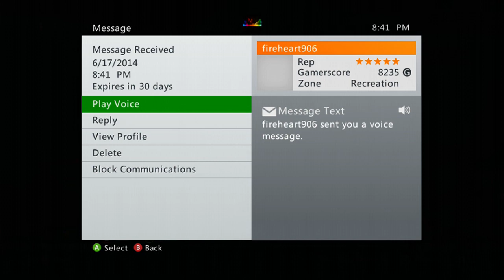My Great Game My Great Capture 2014 06 17 08 37 44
a little bit laggy but it was worth every penny